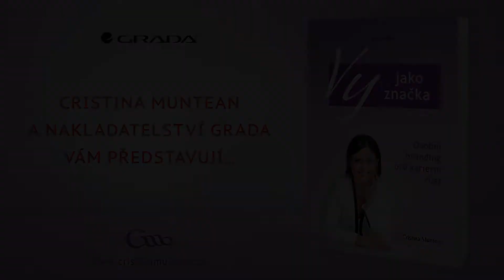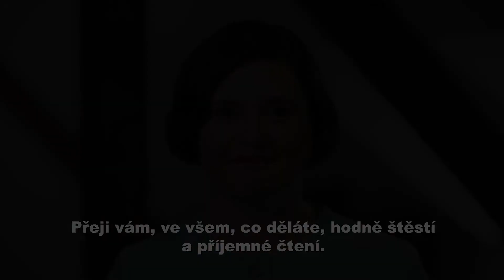CRISTINA MUNTEAN PŘÍBĚH KNIHY VY JAKO ZNAČKA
Chcete se dozvědět, jak vznikla kniha Cristiny Muntean Vy jako značka? Hledáte více informací o osobním brandingu? Chcete vědět, jak budovat svoje jméno v době ekonomického růstu, abyste se o tom mohli opřit v případě propouštění, osobní či pracovní krize? Odpovědi na tyto otázky najdete v nové knize Cristiny Muntean Vy jako značka - Osobní branding pro kariérní růst.